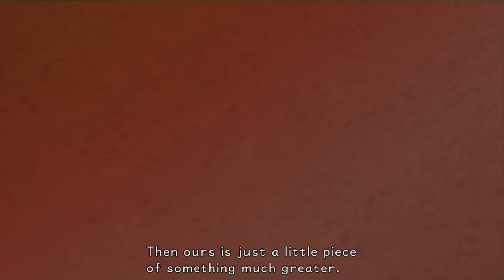Stardust Hunters Play: Kingdom Hearts: Final Mix #2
We continue faffing about while fighting kids and building a raft...and Reido trying to learn the controls again. Derps abound.

Stardust Hunters Play: Kingdom Hearts is Uploaded: Every Tuesday & Thursday

Please Keep Circulating the Links~